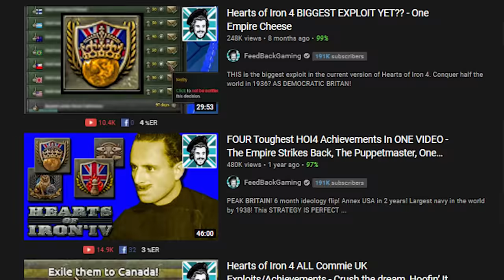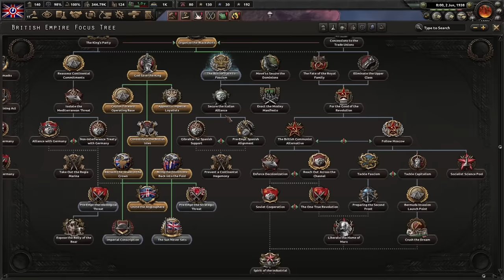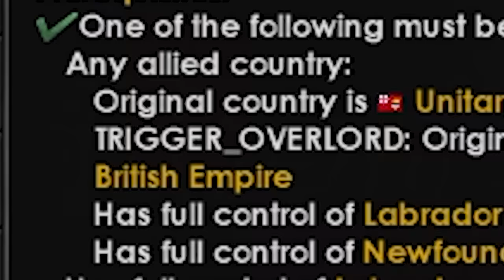HOW TO FORM European Union of the Pan American British Empire - NOT CLICKBAIT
Sub to memes channel: @feedbackmemes Hearts of iron 4 AND I form the ultimate formable nation. The European Union of the Pan American British Empire. NOT A JOKE NOT CLICKBAIT! Prepare exploits and cheats to a whole new level.

Title: HOW TO FORM European Union of the Pan American British Empire - POG

My Last Video: PAIN Till 1952 - One King Two Crowns